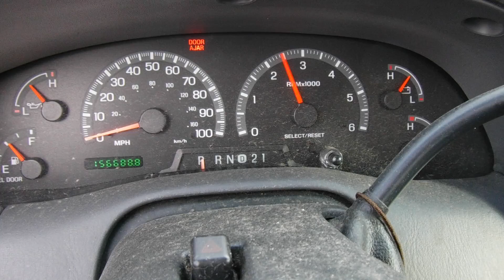R1576C 1999 Ford F150